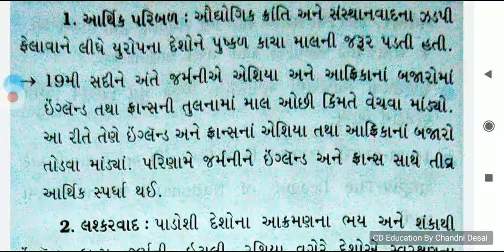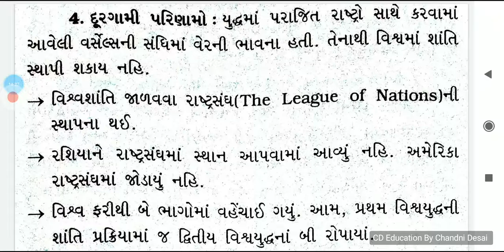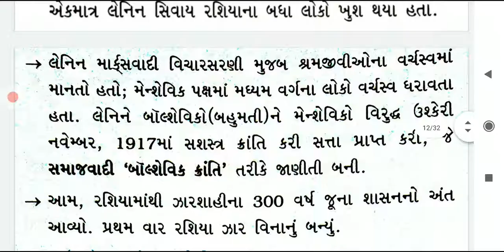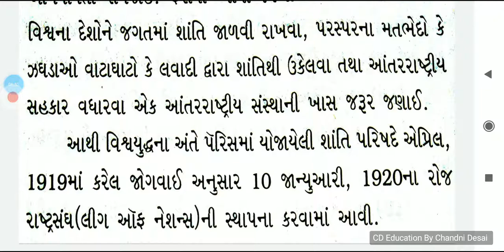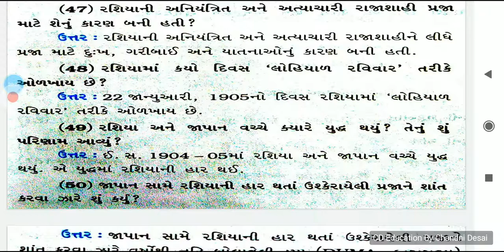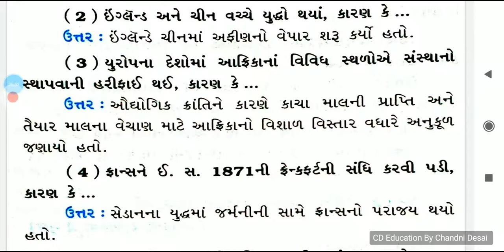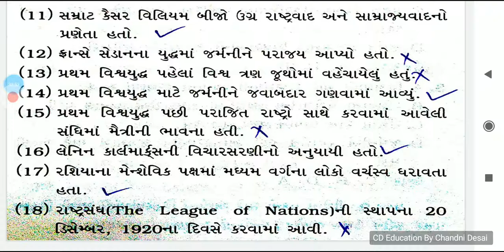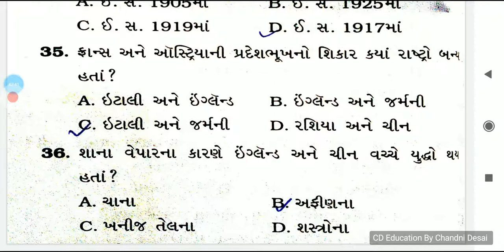ધોરણ- ૯ વિષય સામાજિક વિજ્ઞાન પાઠ-૨ પથમ યુદ્ધ અને રાશિયાકાંતી